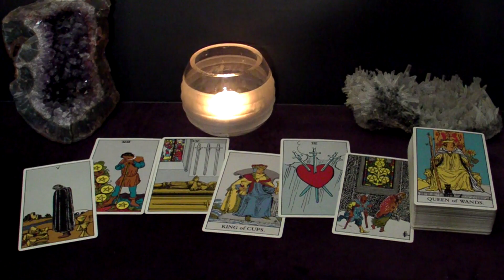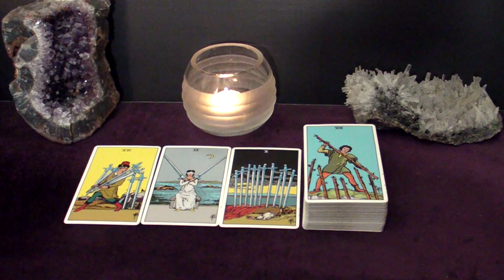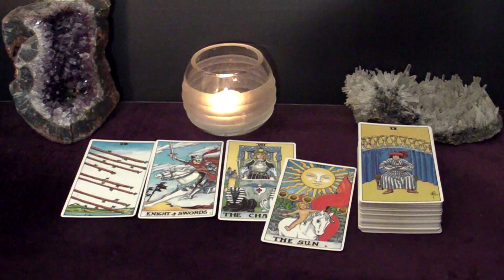LEO - The New Person Is Serious, Grounded & Also Very Loving | April 3-9 Tarot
Hi LEO! This is your April 3-9 2023 Weekly Tarot Reading.

Spreads In This Reading:
00:00 Intro
00:24 New Love
05:38 Love in an Existing Relationship
07:30 Love from the Past
08:58 Work/Business/Finances
10:35 The Unexpected